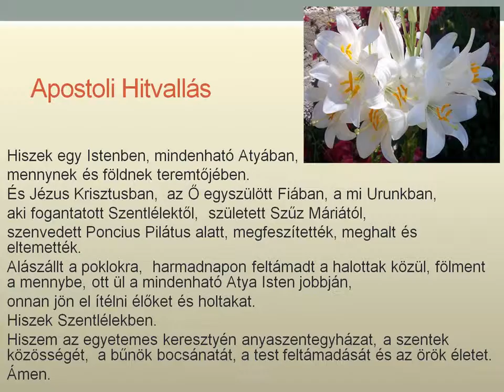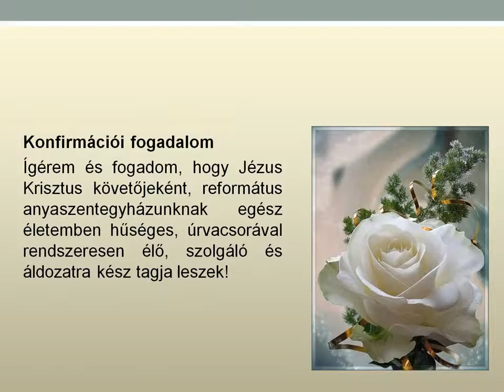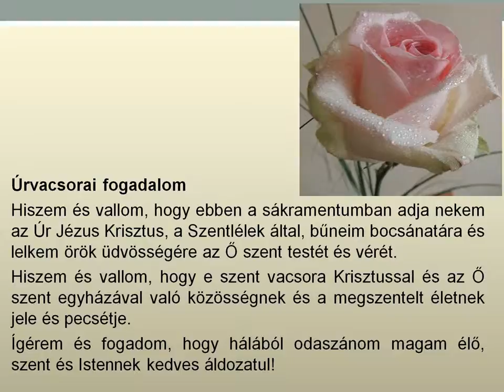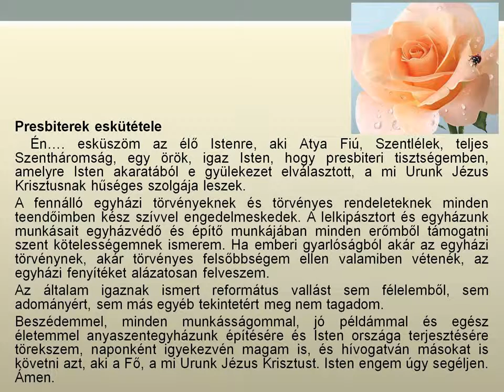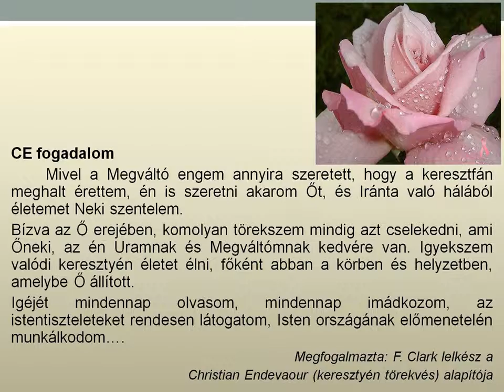Tettél-e már Isten előtt FOGADALMAT?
„Hálaadással áldozz Istennek,
és teljesítsd a Felségesnek tett
fogadalmaidat!”  Zsoltár 50,14

„Ha fogadalmat teszel Istenednek, az Úrnak, ne halogasd annak a teljesítését, mert úgyis számon kéri tőled Istened, az Úr, és vétek fog terhelni.”
5Mózes 23,22